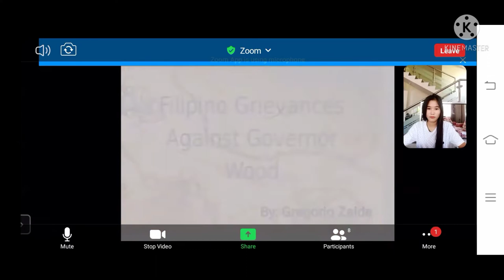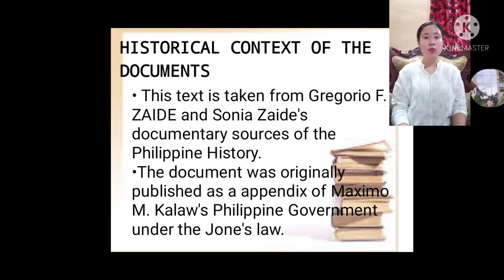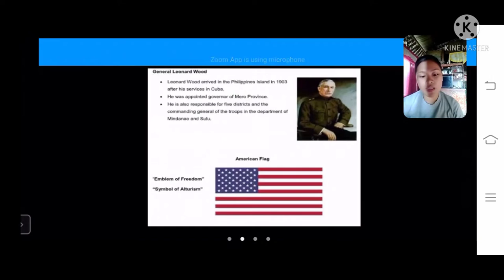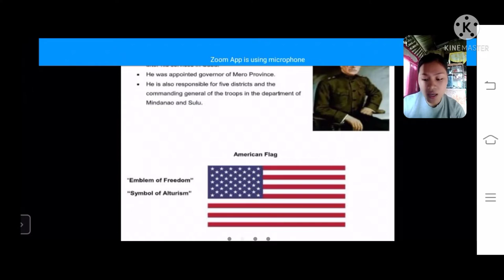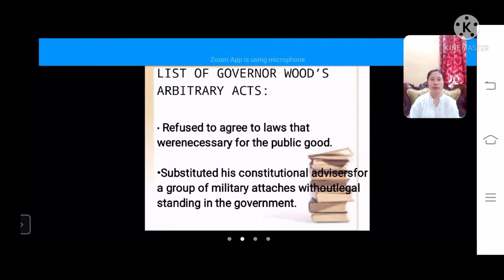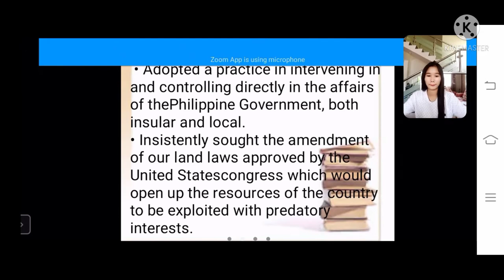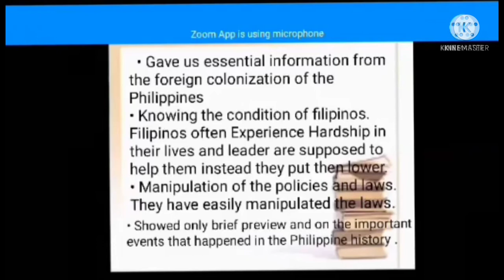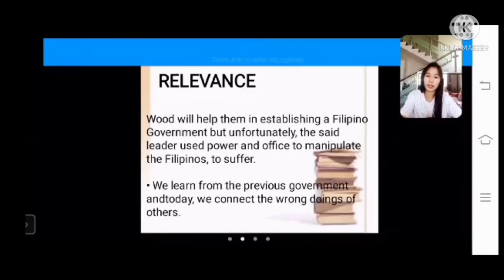Filipino Grievances against Governor Wood by: Gregorio F. Zaide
zoom platform in READING PHIL. HISTORY